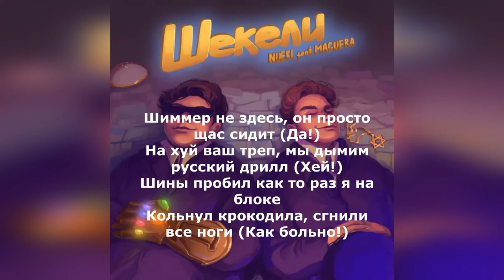NUEKI - ШЕКЕЛИ (feat.MAGUERA) (Lyric video)